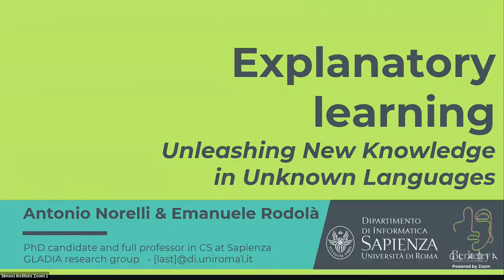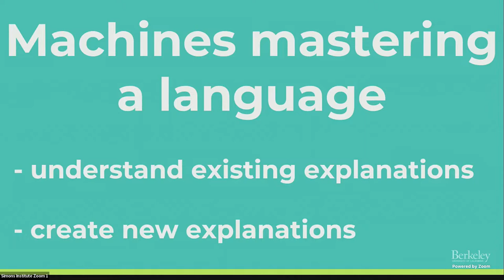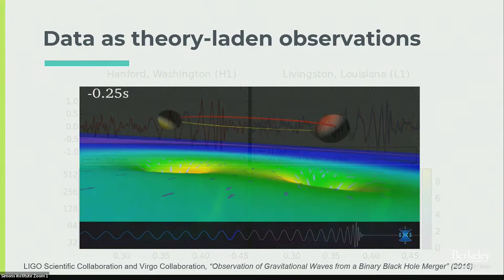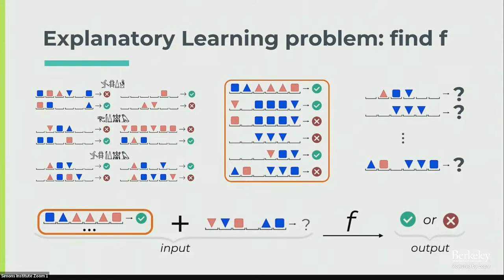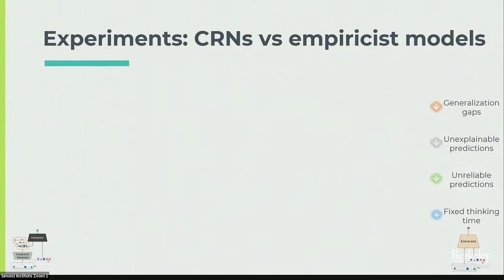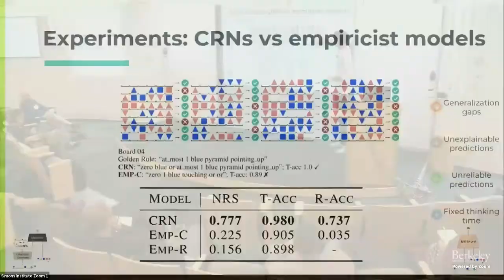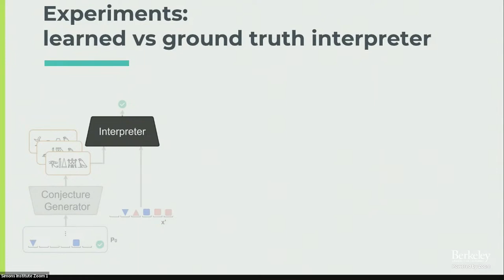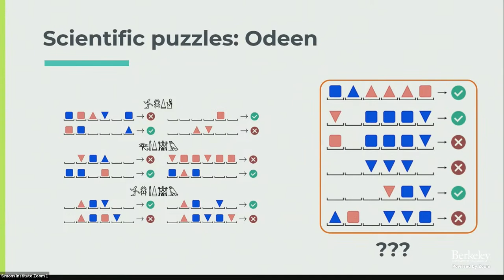Explanatory Learning: Unleashing New Knowledge in Unknown Languages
Antonio Norelli (Sapienza University of Rome), Emanuele Rodolà (Sapienza University of Rome)
Decoding Communication in Nonhuman Species II

Explanations are the fuel of progress, the fundamental language tool through which humans have earned more and more control over their future throughout history. How can these simple strings of symbols be so powerful? And what is the secret allowing their discovery?

This talk aims to shed new light on these enigmas by attacking them as a single computational problem: how can we build a machine capable of making scientific discoveries?

To tackle this question, we'll introduce the concept of Explanatory Learning (EL)—a machine-digestible formalization of the scientific process.

Diverging from traditional AI methods that rely on human-coded interpreters—like Program Synthesis—EL is premised on the idea that a true artificial scientist can only emerge when a machine can autonomously interpret symbols. This shift in perspective presents a fresh outlook on a machine’s ability to understand and use language, which we will contemplate through the unexpected findings of our core experiment: the creation of a successful artificial scientist in Odeen, a simple simulated universe full of phenomena to explain.